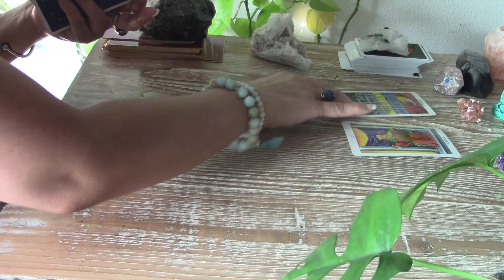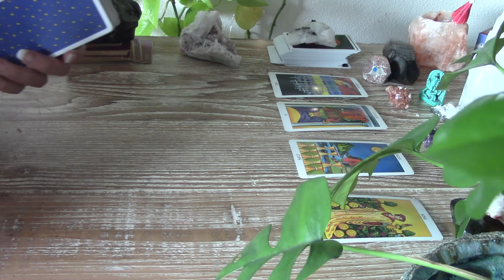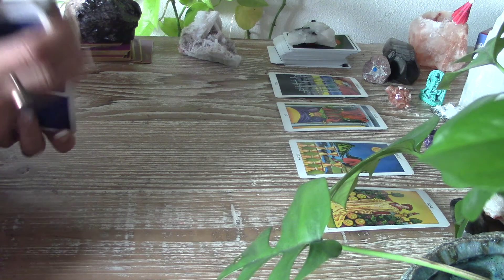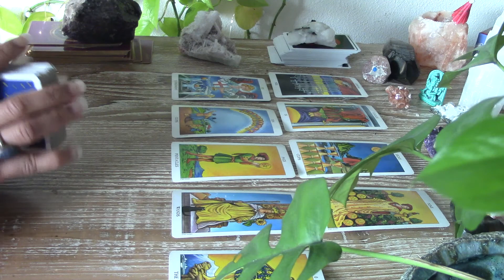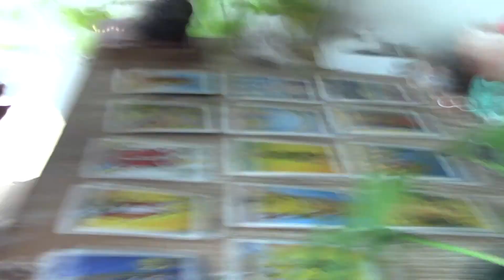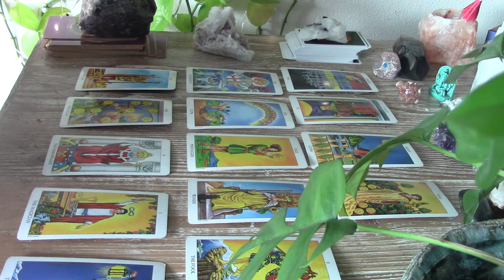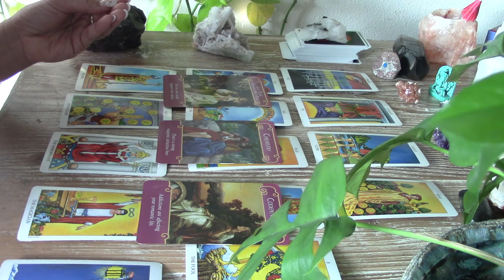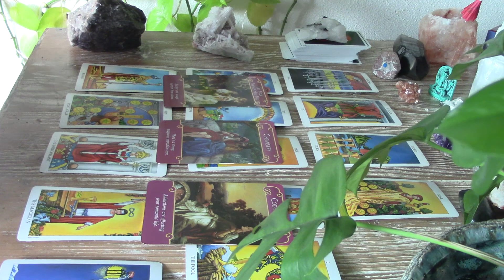October 2020 Reading PISCES Learning the lessons to walk away in order to move towards happiness